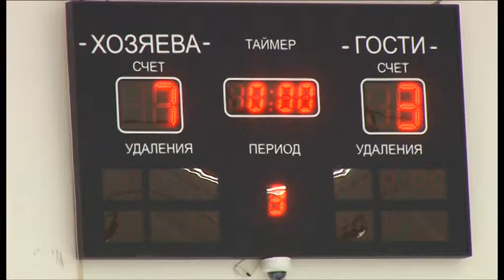В станице Северской проходит отборочный чемпионат «Ночной хоккейной лиги"